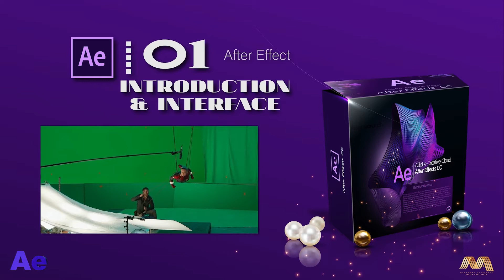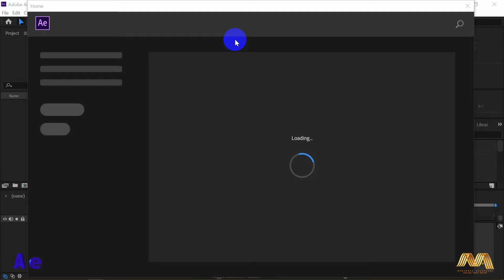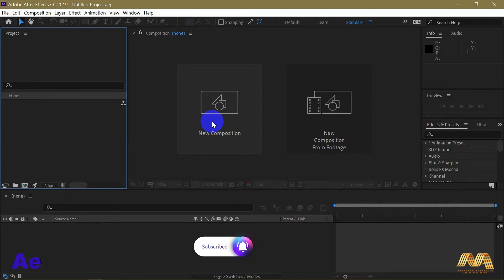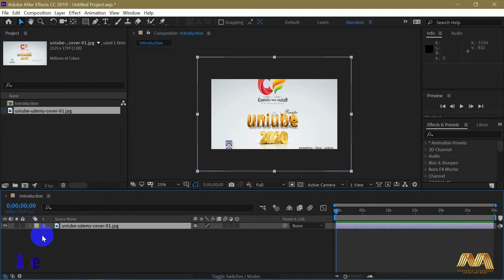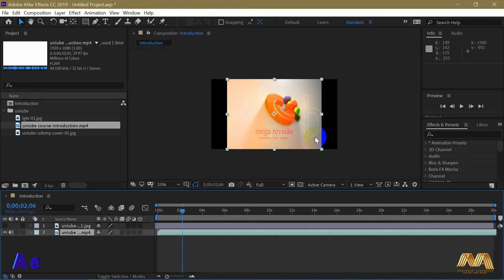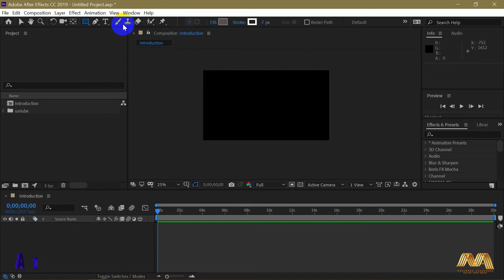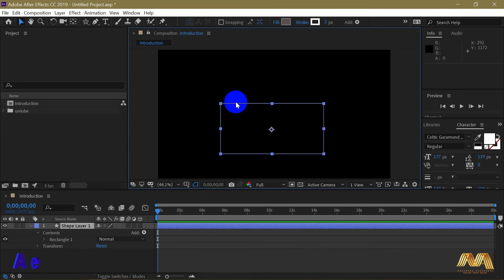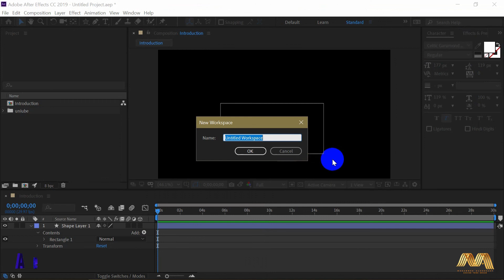Video 1- Introduction and Interface.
Hello, this is Moody Alshehaby and this is our first video of Adobe After Effect course.
In this course we will start from scratch, we will learn everything about After Effect, starting with interface and compositions, Key-frames and how to do animation, 3D, how to use the camera option, removing green screen, expressions, shapes, mask, time-line, plugins and effects.
We will grow from zero to hero in this course.

VIDEO TIMEFRAME:
Introduction: .00:00 - 01:47
New composition and working area: .01:47 - 08:46
Tool bar: .08:46 - 11:40
Panels, preview window & workspace: .08:46 - 14:31